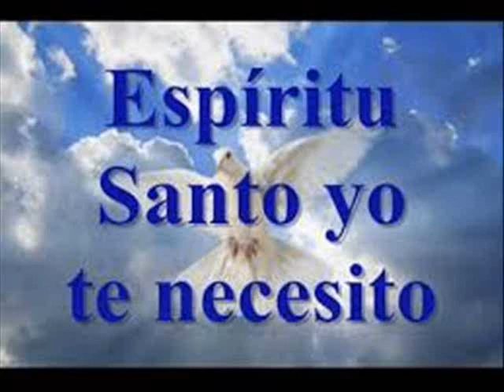TE NECESITO-MUSICACATOLICA (Espiritu Santo) you tube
A traves de esta cancion puedes clamar la presencia del Espiritu Santo en los momentos que te sientas vacio, triste y necesitado de su gloriosa presencia. El  te regala su paz.